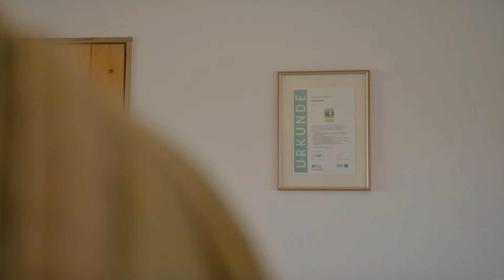Das neue Naturpark-Partnernetzwerk des Naturpark Schlei e.V.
Wisst ihr, was Naturpark-Partner sind oder kennt ihr vielleicht sogar welche? Der Naturpark Schlei e.V. hat Anfang des Jahres ein neues Partnernetzwerk aus Naturpark-Partnern aufgebaut. Hier erzählen sie von ihrer Arbeit und was den Naturpark Schlei und sein Netzwerk ausmacht. Auch wir als Ostseefjord Schlei GmbH sind Teil des Netzwerks, welches sich zu Regionalität, Naturschutz und Klimaschutz bekennt.